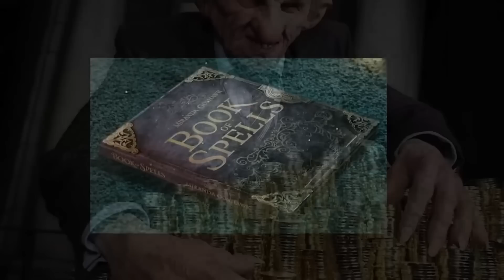¿Cuántos Lenguajes Mágicos Hay? - Harry Potter Explicado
El día de hoy toca aprender sobre los lenguajes que existen en el mundo mágico, además del inglés (o español), por supuesto. Hay varias criaturas mágicas que tienen su propio idioma, algo que incluso se explora en una misión en el reciente videojuego Hogwarts Legacy. Vamos a ver qué tiene el mundo mágico para nosotros en este sentido.

¡Travesura realizada!